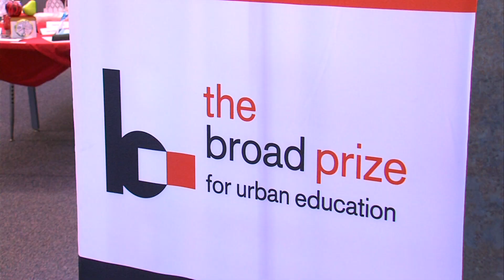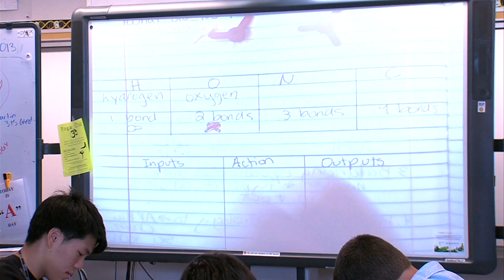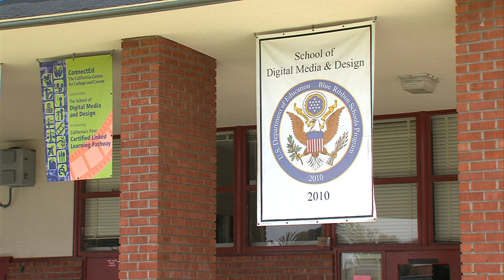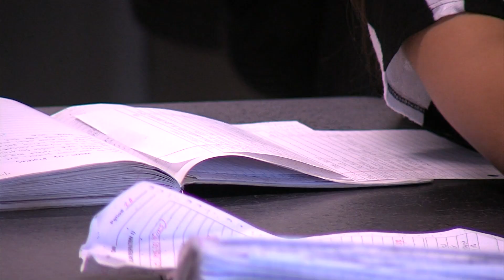Researchers Size Up San Diego Schools for Broad Prize